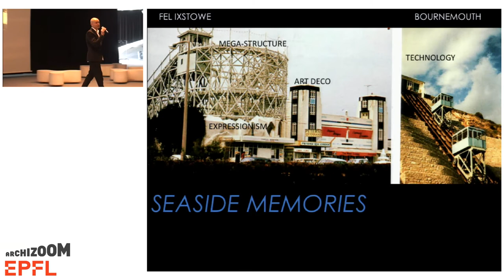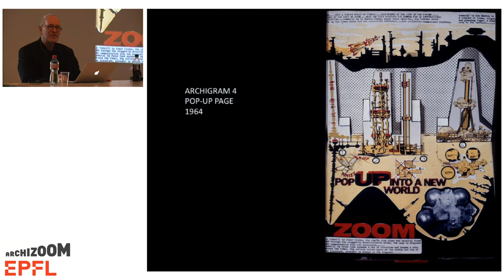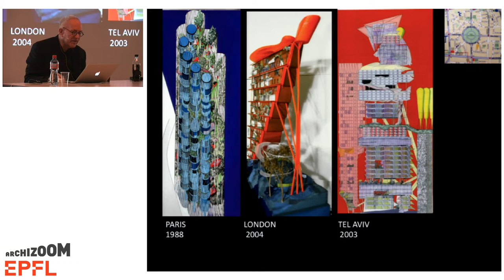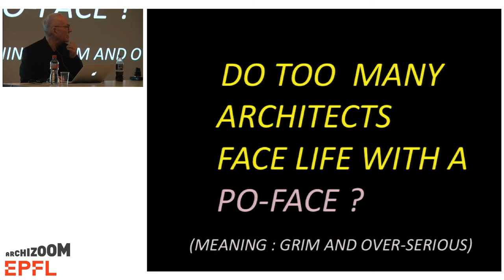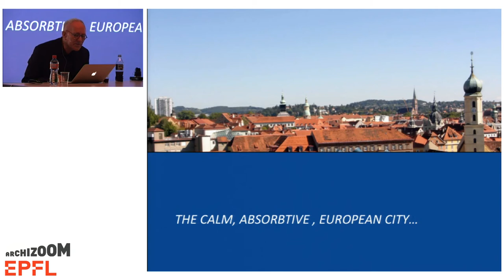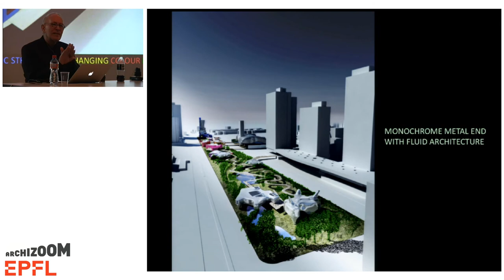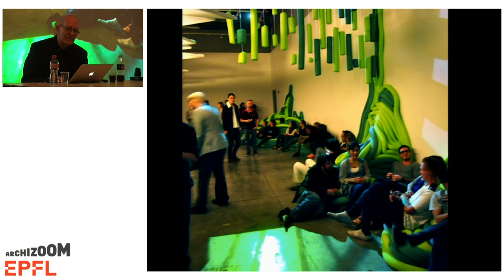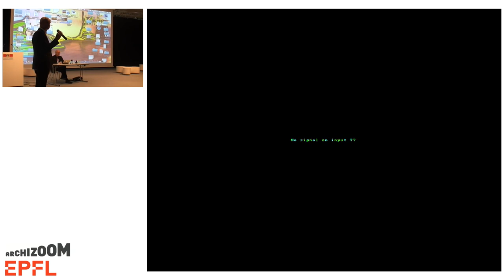Peter Cook - Archigram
This lecture took place on the 27th of May 2013

English architect, teacher and critic, Sir Peter Cook studied architecture at the Bournemouth College of Art and at the Architectural Association, London. While working in the office of James Cubitt and Partners he met David Greene, and, beginning in 1960, they produced the first of nine issues of the magazine Archigram. An ARCHIGRAM group was formed with other recently graduated young architects, including Warren Chalk, Dennis Crompton, Ron Herron and Mike Webb, who came together after Cook had joined the Taylor Woodrow Design Office in 1962. Archigram magazine was the group's most important outlet, but a wider audience was also sought through exhibitions, for example the Living City exhibition at the Institute of Contemporary Arts (ICA), London (June 1963); through such events as the International Dialogue of Experimental Architecture, Folkestone (June 1966), a seminal conference for the architectural progressives; and through lecturing and teaching. Cook started teaching at the Architectural Association in 1964.